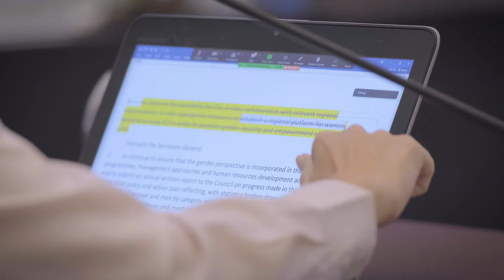The UAE, represented by TDRA, hosts the 4th Meeting of the Arab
دولة الامارات متمثلة بهيئة تنظيم الاتصالات والحكومة الرقمية تستضيف الاجتمـاع الرابع لفريق العمل العربي المكلف بالتحضير لمؤتمر المندوبين المفوضين 2022